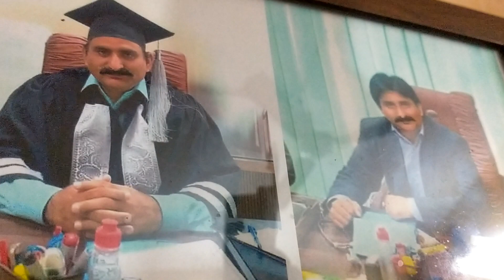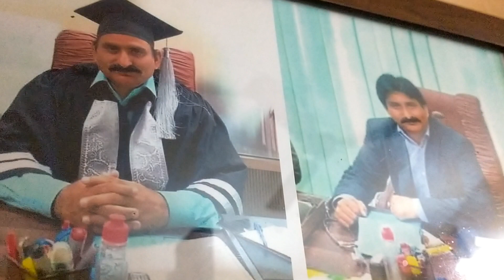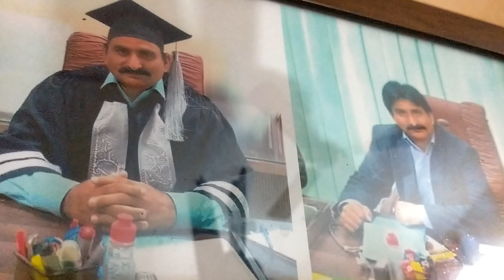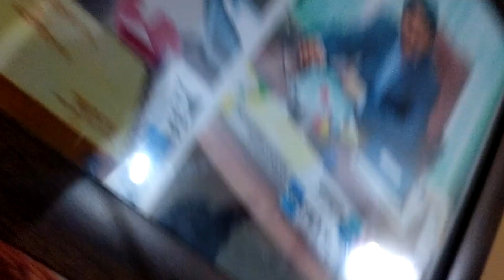Pillors of Islam Dr Muhammad Akram Tatri Nothen Sargodha Eastern Medicine GCUF PK